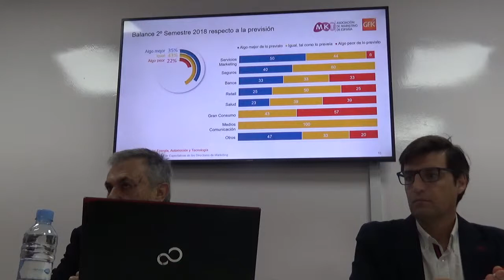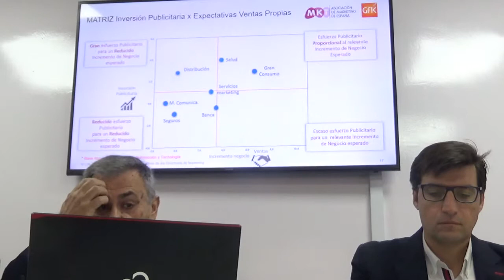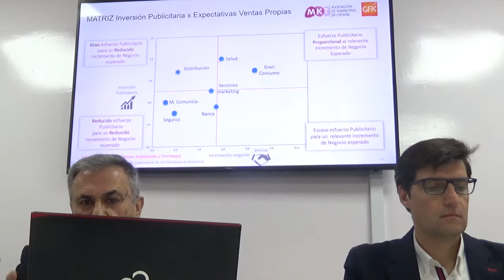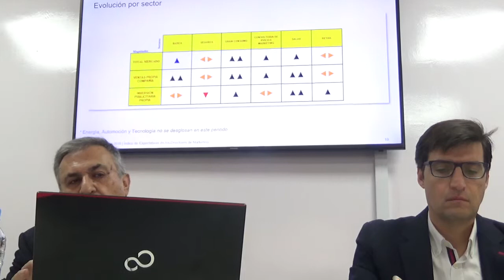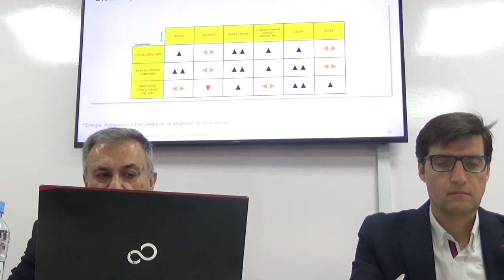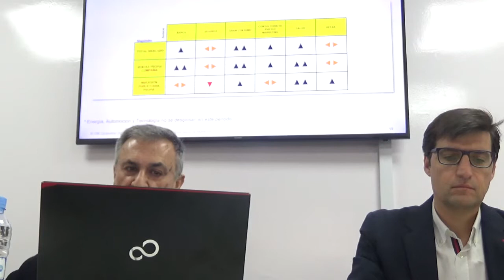La situación en Cataluña y crecimiento económico ,critícos en pesimismo de Directores de marketing.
La situación de Cataluña y el crecimiento económico son dos de los factores que más pueden afectar a las actividades de marketing. "El indicador muestra valores similares a los de hace seis meses, aunque con aspectos cualitativos más pesimistas”, han señalado Pedro Aguilar, Julio Vidosa y Javier Gómez Mora, en la presentación del Índice de Expectativas de los Directores de Marketing.

Se trata de datos del indicador de mercados, promovido por la Asociación de Marketing de España en colaboración con la empresa de investigación de mercados GFK, sobre tendencias que los profesionales del marketing detectan para el primer semestre de 2019, en distintos sectores de actividad.

La Asociación de Marketing de España en colaboración con la empresa de investigación de mercados GFK, han presentado esta mañana los datos de la Ola XXV del Índice de Expectativas de los Directores de Marketing (IEDM). Un indicador que muestra las tendencias que los profesionales del marketing detectan para el primer semestre de 2019, en distintos sectores de actividad, en comparación con los resultados obtenidos en el segundo semestre de 2018.

Entre las principales conclusiones a destacar, el índice constata que los valores son parecidos a los del período anterior, pero que siguen estando por debajo de lo que había sido expectativas del 2015/2017. Gran consumo es el sector con mejores perspectivas en relación al volumen de ventas y el de Salud en inversión publicitaria.

El índice muestra que los directores de marketing son más pesimistas que hace “solo” seis meses. A la pregunta sobre optimismo y pesimismo en comparación a seis meses atrás, un 45% de los panelistas se declara más pesimista. Sin embargo, a pesar de ese mayor pesimismo, el semestre en curso, ha tenido un comportamiento “muy normal” según indican un 43% de los participantes en el IEDM.

En cuanto al reparto de la inversión publicitaria entre off line versus on line, se observa un sensible aumento del 40% o más, en relación a los valores que habíamos venido observando. El área de e-commerce también muestra una evolución positiva, aun así, un 63% de los encuestados, ven como poco o nada satisfactorio su volumen de ventas a través de este canal.

En este período también se han analizado las posibles incertidumbres económicas que pueden afectar más a las actividades de marketing. Por encima del 60% de incidencia, aparecen: la situación en Cataluña, la previsión de crecimiento económico en España, la situación de la Unión Europea y una posible subida de tipos de interés.

En valores, solo suponiendo el 30% de respuestas, figuran; un adelanto de las elecciones, la corrupción, el incremento salario mínimo y el incremento IRPF. Y ya en valores muy cortos, estaría todo lo relacionado con el ámbito internacional; Brexit, relaciones USA-China, etc.